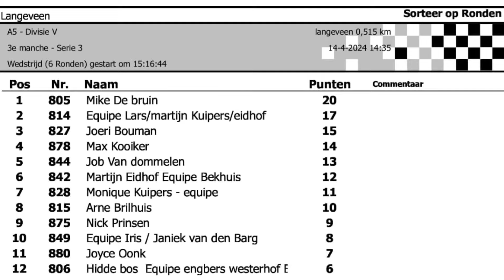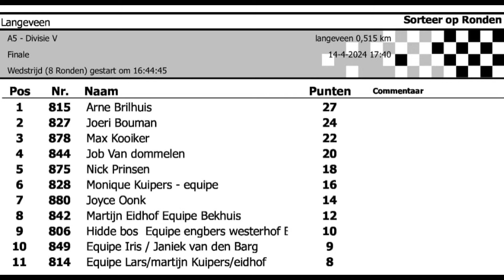RAMO Autocross Langeveen 2024 - Divisie V - Alle wedstrijden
Alle manches en finales van de  autocross in Langeveen
00:04 - Manche 1
03:13 - Manche 2
06:30 - Manche 3
09:48 - De Finale
Datum: 14 April 2024
Organisatie: SAL & Ramo
Alle wedstrijden Divisie V